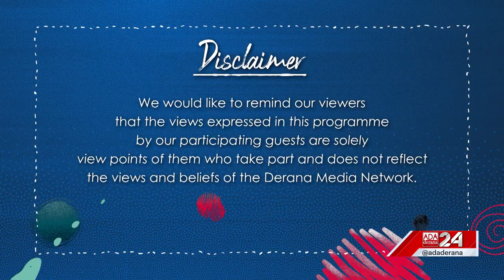GEN XYZ | Episode - 113 | Autism Awareness in Sri Lanka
Autism is a condition that, despite existing in a varying spectrum, does not get the attention it deserves in modern discourse, what are the signs to look out for when it comes to autism? how do we become more understanding of loved ones that are on the spectrum? and how can we make our environment more inclusive for those affected?

Joining the program, Parental autism advocate - Mrs. Malathi Kahadaliyanage,  Consultant Community Pediatrician - Dr. Dilini Vipulaguna, Professor in Child and Adolescents Psychiatry from University of Manchester - Prof. Jonathan Green, and Research Fellow from University of Manchester - Dr. Kathy Leadbitter speak to us on how to navigate the complex yet vibrant condition that is autism.

Original on-air Date - 08th April 2023